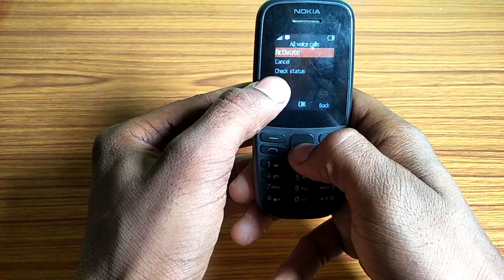Nokia 105/how to set call divert keypad phone,call divert set kaise karen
how to set call divert,call divert set kaise karen Nokia 105  keypad phone